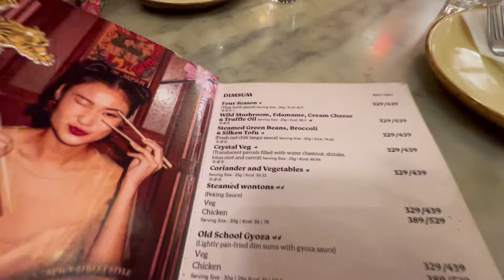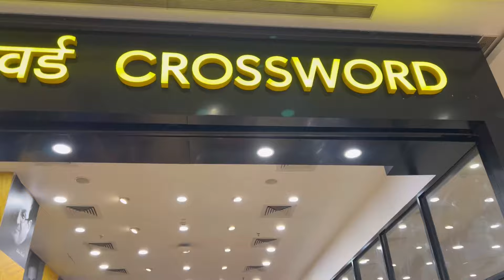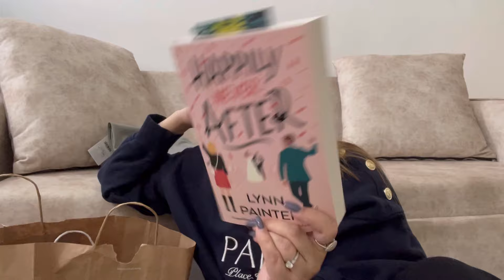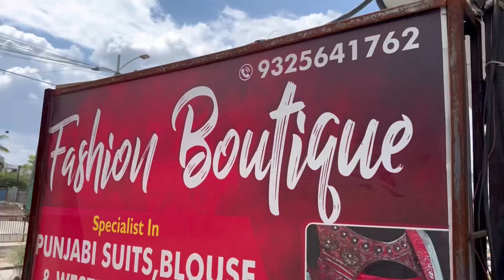VLOG | CELEBRATED RAJJA FESTIVAL IN PUNE , SHOPPING HAUL, SURPRISED ABHIMANYU | TANYA MISHRA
I only feature products I like or want to try. The products I use in these videos are either purchased by me or sent to me by make-up companies to use in my professional capacity as a blogger.

karvachauth
shadi
Fashion
Home Tour
Friends
Pune
Bhubaneswar
Ranchi
Odisha
Jharkand
Maharashtra
Family vlog
Lifestyle vlog
Vlog
Vlogs
Funny Vlog
Funny Vlogs
Study
Family
home
navratri
shadi
wedding
Fashion
Home Tour
Friends
videos
Family vlog
Lifestyle vlog
Vlog
Vlogs
Funny Vlog
Funny Vlogs
Study
Family
home

family

trending

travel vlog
hindi vlogs
daily vlogger
funny vlogs
family videos
travel vlogs
Prank
funny
Prank videos